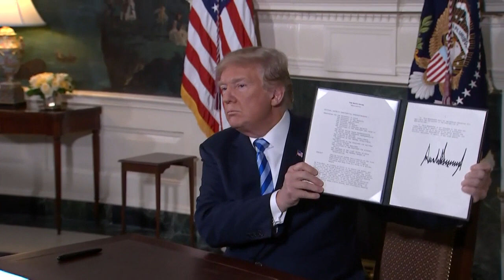EEUU rompe acuerdo sobre política nuclear con Irán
AMPLIACIÓN: El presidente de Estados Unidos, Donald Trump, anunció el martes la retirada estadounidense del acuerdo multilateral firmado con Irán por su programa nuclear y el restablecimiento inmediato de las sanciones económicas.